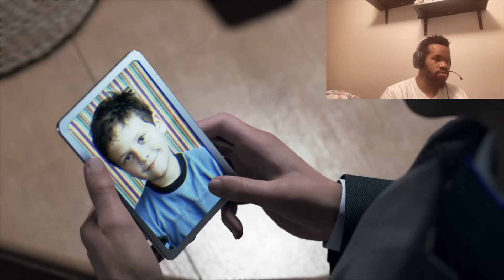KARA want some of LUTHOR VAN's DRAWS!!?? | Detroit Become Human EP6 - Punch Drunk Discrimination